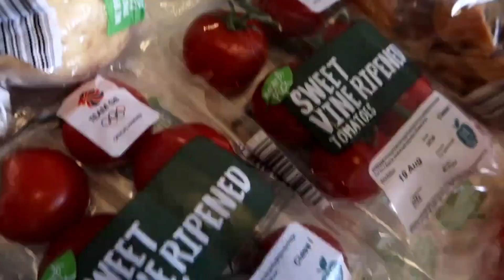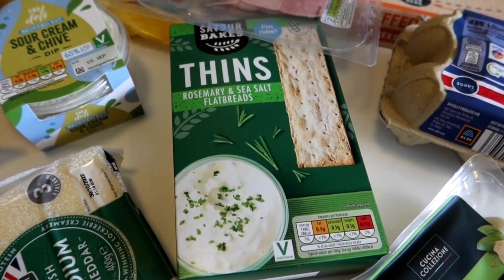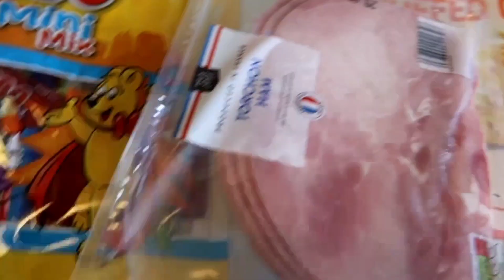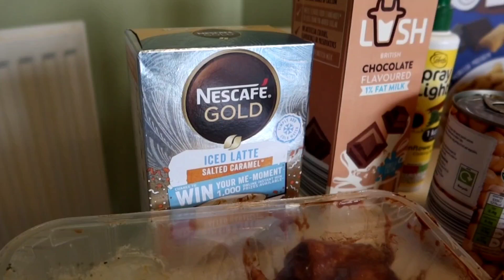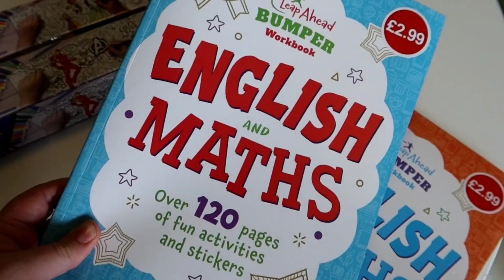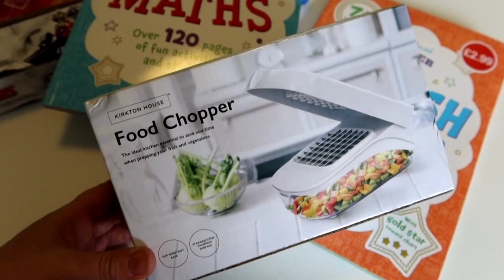Family meal plan and Aldi food shop| I'm never shopping with the kids again!